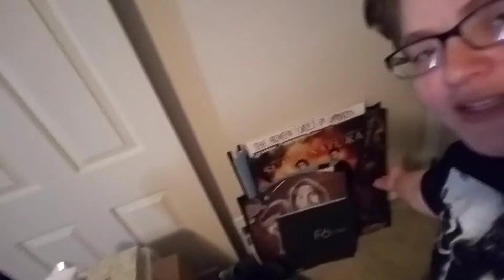Moving Update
I am Moving! It is stressful! Me and my dog are emotional wrecks but somehow we'll pull through and make it to California!